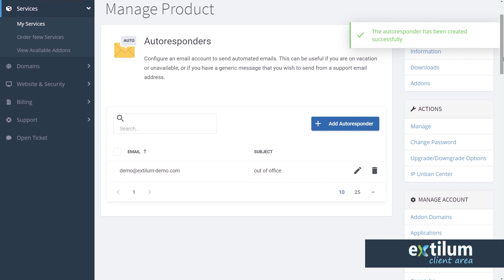Email Autoresponder - Extilum Client Area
↩️ Learn how to Create Autoresponder Emails in the Client Area. The Autoresponder feature allows you to automatically send return messages in reply to incoming emails received on a specific email account. This feature is useful when notifying customers with generic messages or out of the office (such as on vacation). 📮

Related tutorials:
Manage Autoresponder Emails

🌐Extilum Hosting - Quality, you can trust
✔️From beginners to developing enterprises, we’ve got you covered! Extilum Hosting and Cloud Services offer you an easy-to-use hosting service optimized for any website’s success and its visitors' satisfaction.
✔️We are dedicated to providing our customers with the highest quality web hosting services available on the market.
✔️Everything you need to create, launch and expand your site. Your customers will enjoy their online journey with you. Discover Extilum! Blazing fast, secure web hosting.

0:00 Extilum Client Area
0:12 Add Autoresponder